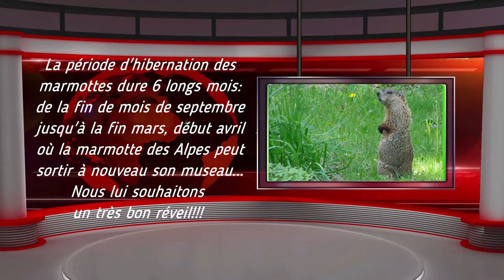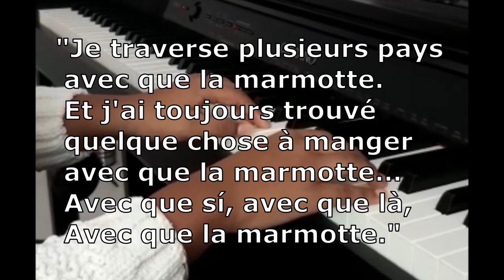Chant de la marmotte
Voici une pièce à 4 mains de Beethoven interprétée par Nina et Martin, élèves en classe de piano d'Olga Alefirenka à l'école de musique intercommunale Castelnaudary Lauragais Audois.